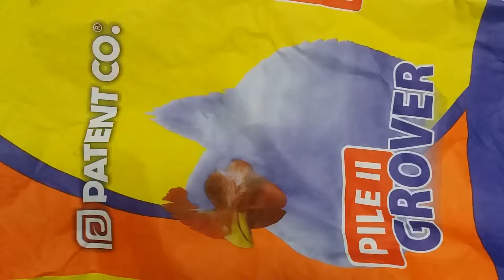17. maj 2019.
Tov pilića konc. Patent co. 05.2019